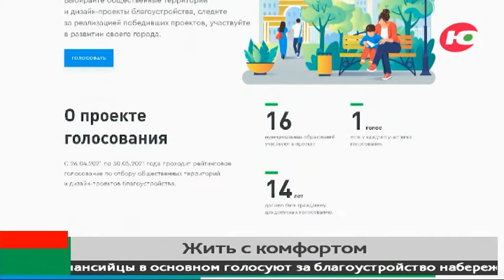Хантымансийцы в основном голосуют за благоустройство набережной Иртыша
Заканчивается голосование за объекты благоустройства. Свой выбор в рамках проекта «Формирование комфортной городской среды» сделали уже больше 107 тысяч жителей округа.